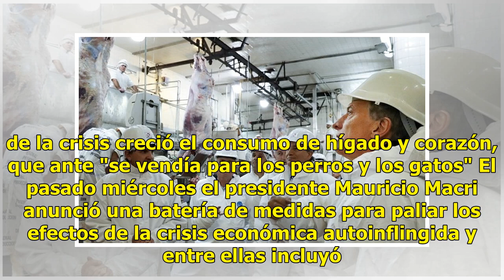El crudo testimonio de un carnicero que contradice el anuncio de Macri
El dueño de un frigorífico aseguró que los argentinos están lejos de poder comprar18 de abril 2019Mientras el Gobierno anunció un irrisorio plan para contener el precio de un puñado de cortes de carne, el dueño de un frigorífico y carnicerías señaló que como consecuencia de la crisis creció el consu...